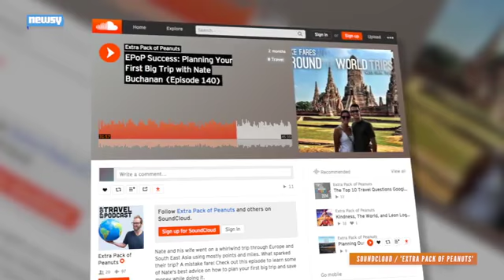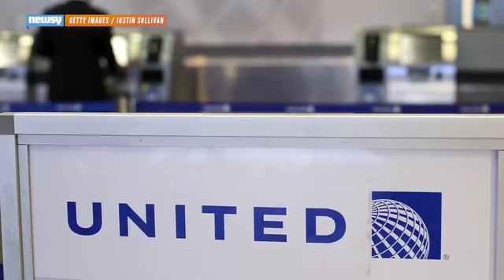Airlines Crack Down On Cheap Bookings From Pricing Glitches